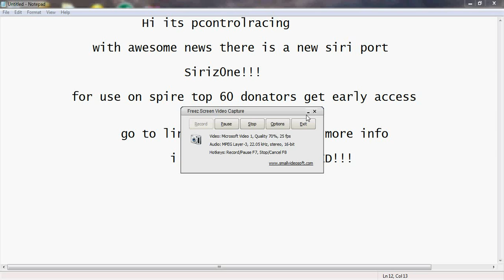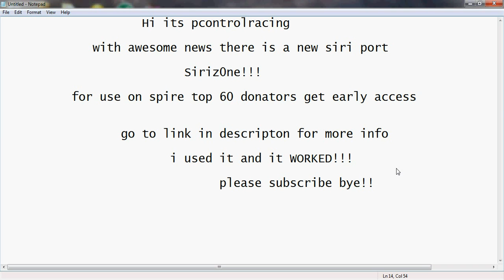Spire proxy server host free %100 working siriz0ne